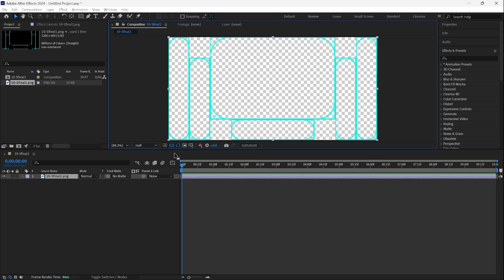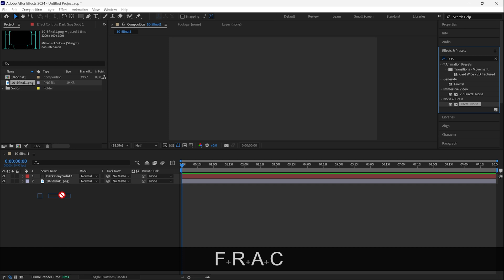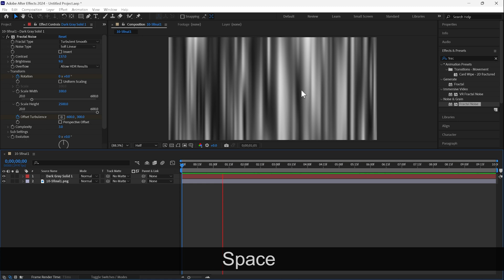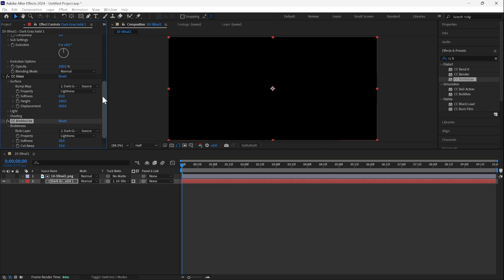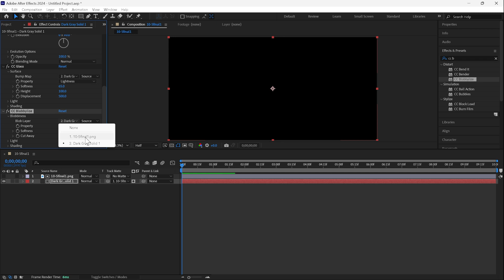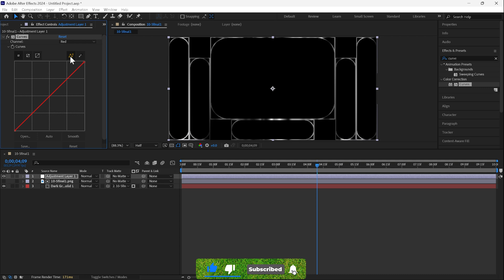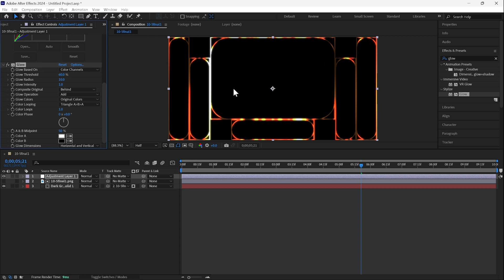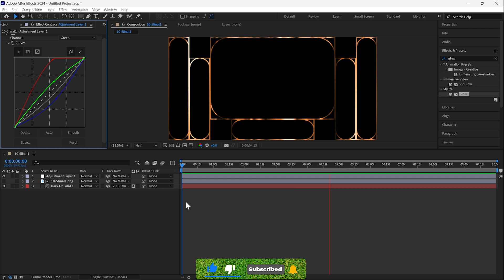After Effect Logo & Text Animation - Shine & Golden Logo